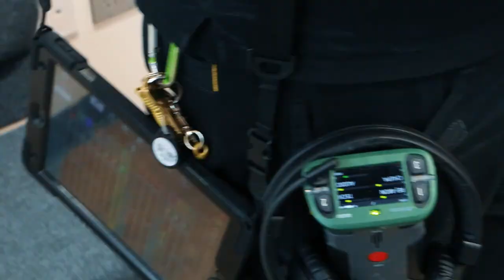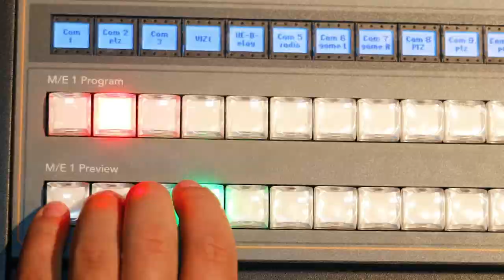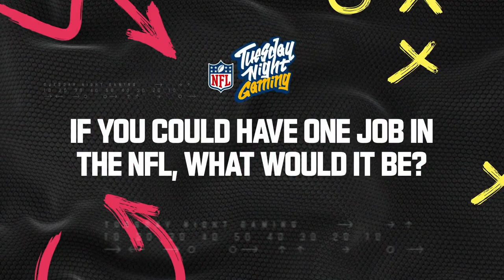Esfand and Shaquem & Shaquill Griffin play Rocket League & Fall Guys! | NFL Tuesday Night Gaming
Welcome to NFL Tuesday Night Gaming, where NFL stars and gaming creators go head-to-head, playing the most popular video games on the planet every single week.  TNG streams 2 matches per week LIVE as teams fight to make the first ever NFL TNG Playoffs. See you in the chat.

This week our gamers and NFL stars are facing off in FALL GUYS and ROCKET LEAGUE!.

This week on Tuesday Night Gaming:

MATCH 1: INCOGNITO vs XSET
INCOGNITO: Kurt Benkert, Shaquem Griffin, Shaquill Griffin
XSET: GodKu, Bobby Okereke, Azeez Ojulari

MATCH 2: OTK vs LUMINOSITY
OTK: Esfand, Chris Rumph, Deandre Carter
LUMINOSITY: HusKerrs, Jerry Hughes, Uchenna Nwosu

Salute to Service is an effort by the NFL and its military and veteran support partners to Honor, Empower, and Connect with our nation’s military community.

LIVE every Tuesday 6:30 EST / 3:30 PST

Follow NFL Tuesday Night Gaming!